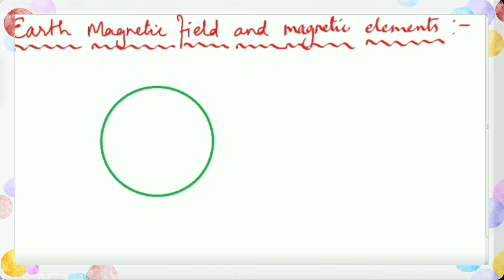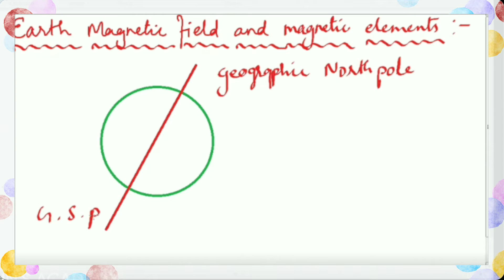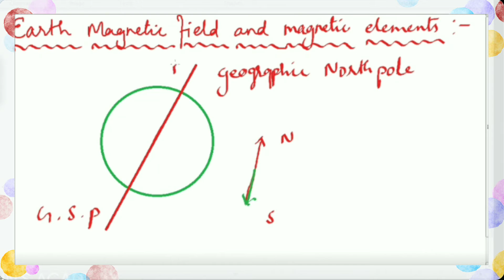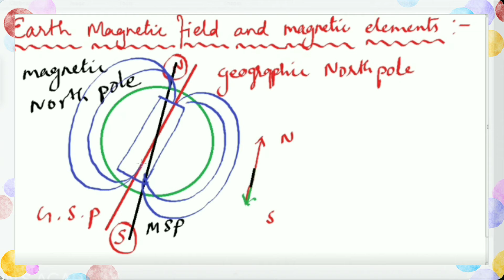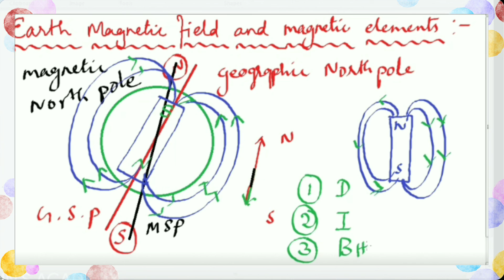TN +2 PHYSICS EARTH MAGNETIC FIELD AND MAGNETIC ELEMENTS